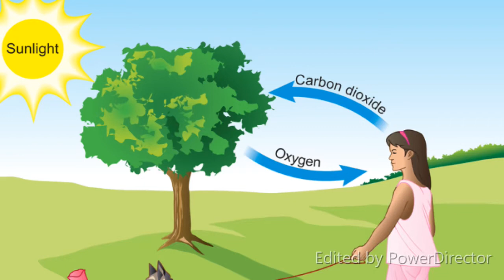Earth is Baking | 50 Degrees C | Telugu